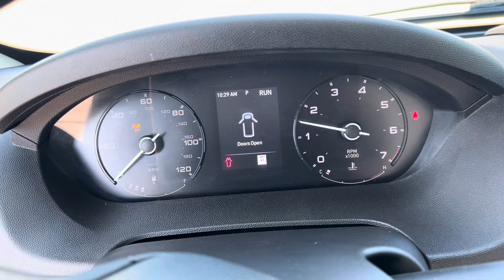2023 Ram Promaster 2500